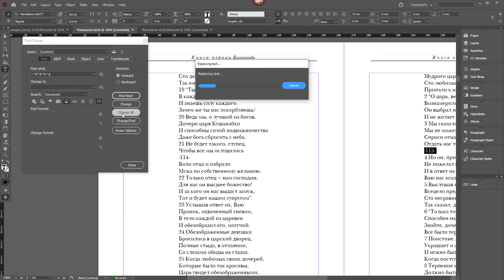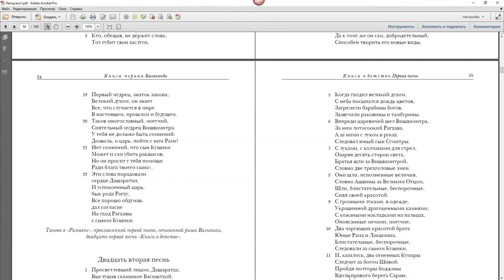Вынос цифр влево при верстке стихов